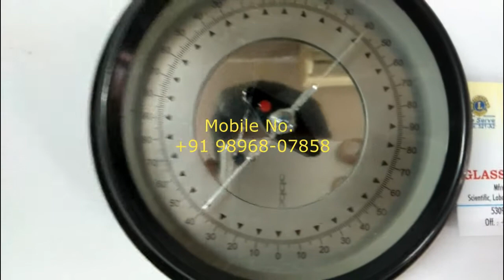Compass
Compass EROSE GLASS AGENCIES
AMBALA CANTT 133001 Hr. (INDIA)